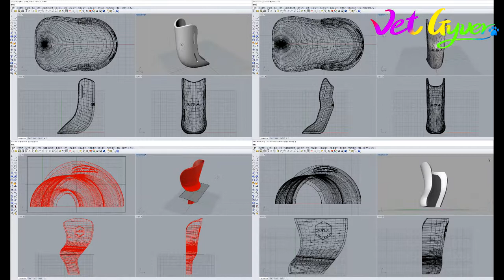3D printed Splint Dog 3D 프린팅 부목 스플린트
3D프린터로 맞춤형 동물 부목(dog cat splint) 만들기
불당동 동물병원 닥터스